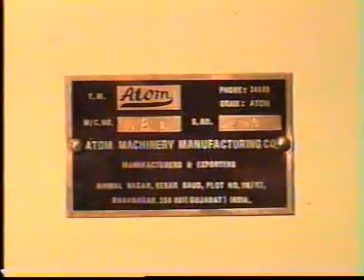Soap Chips Machine